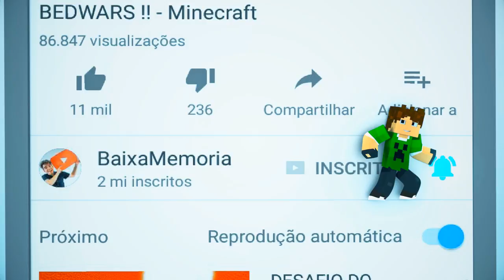MEU IRMÃO ME SALVOU !! - Minecraft (Com Spok e Doritao)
Nessa Aventura, todos estão jogando o mini-game no Minecraft(Murder), ate que Doritao salvou a vida do Baixa Memoria, como sera que ele fez isso?

x

► Próximos Eventos:

Local: BoaVista Shopping
ENTRADA GRATUITA

x

Cauê Bueno
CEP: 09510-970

💜 Meu Irmãos 💜

Minecraft
Minecraft Jogar